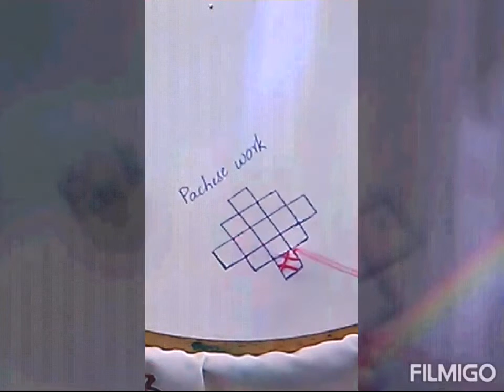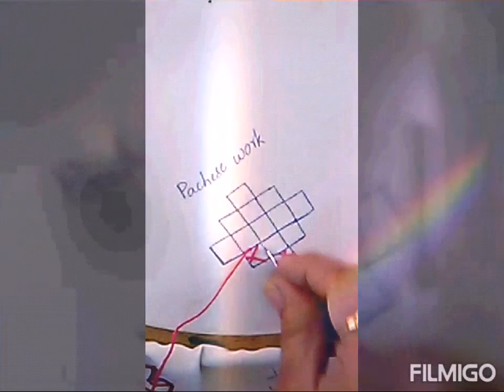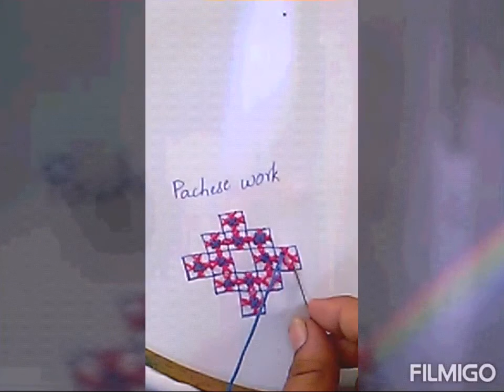Pachese work#simple hand embroidery for beginners#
Hi everyone
This pachese work is one of the easiest traditional hand embroidery , that gives an ease n good start for beginners
This work can be used for border designs n also as all over work for Kurtis and many other models